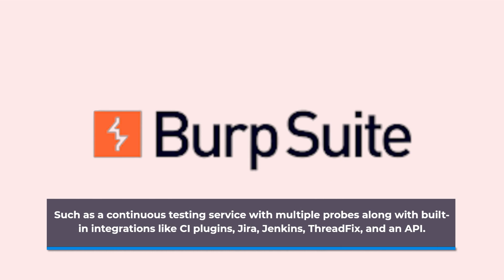Burp Suite Community Edition Review | Perfect Partner for Cybersecurity Professionals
Burp Suite Community Edition is a popular web application security testing tool. It is designed to help security professionals identify vulnerabilities in web applications by intercepting and analyzing web traffic. Burp Suite Community Edition features include a proxy server, scanner, repeater, intruder, sequencer, decoder, and more. In this video review, we take a closer look at the features and functionality of Burp Suite Community Edition, and discuss its strengths and limitations as a web application security testing tool.